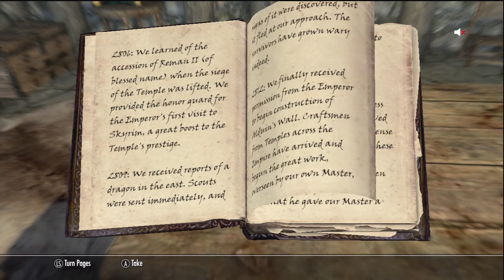The Elder Scrolls V Skyrim Kinect Walkthrough: Part 22 - The Plot Thickens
Part 22 of my Elder Scrolls V Skyrim Kinect Walkthrough Playthrough "Let's Play".  I'm attempting to do this walkthrough while using the new Kinect implementation.

I'm still considering how to go about this walkthrough, but I think I'll concentrate on the Main Quest for the most part.  I've played this game quite a bit, but never actually got very far in the Main Quest line, so I want to get through it.

"Bleak Falls Barrow"

"Kinect (Computer Peripheral)" Playthrough scalz311 walkthrough "Lets play" "let's play" lp elder scrolls skyrim argonian rogue thief archer archery sneak gameplay oblivion xbox 360 "xbox 360" unbound "bleak falls barrow" "bleak falls" "ustengrav"